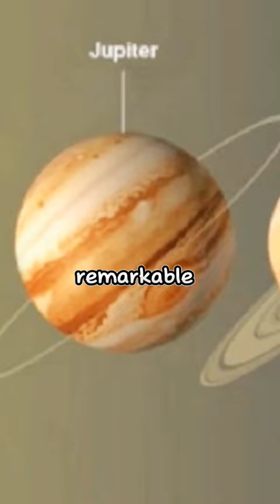Indian Sage Who Predicted Water Discovery On Mars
Description:
Step into the world of Varahamihira, an Indian astronomer, mathematician, and astrologer from centuries ago, who penned a book with extraordinary insights about space and the universe. Discover how his revolutionary ideas, such as the spherical Earth and the force of gravity, challenged conventional wisdom. Marvel at his accurate predictions about Mars, water, and iron that have been validated by NASA and ISRO. Join us as we explore Varahamihira's remarkable contributions to mathematics, ecology, and geology, and uncover the treasures hidden within his renowned works. Prepare to be captivated by the genius of this ancient scholar and embark on an unforgettable journey through history.

Varahamihira
Indian astronomer
Ancient astronomy
Space discoveries
Universe insights
Astronomical genius
Gravity concept
Spherical Earth
Mars predictions
Water on Mars
Iron on Mars
NASA validation
ISRO confirmation
Comets observations
Mathematical formulas
Trigonometric equations
Zero and negative numbers
Ecology predictions
Geology insights
Surya Siddhanta
Hindu Astronomy history
Celestial positions
Solar eclipses
Time aspects
Scientific revolution
Ancient wisdom
Cosmic revelations
Revolutionary ideas
Lost Indian texts
Secrets of the cosmos
Mind-blowing discoveries
Influential astronomer
Ancient scientific advancements
Mathematical genius
Predictive accuracy
Astonishing insights
Multifaceted scholar
Timeless knowledge
Scientific curiosity
Ancient astrologer
Pioneering contributions
Unveiling the past
Astronomical breakthroughs
Visionary intellect
Historical significance
Understanding celestial bodies
Ancient Indian heritage
Ancient books and treatises
Exploring cosmic mysteries
Lessons from the past